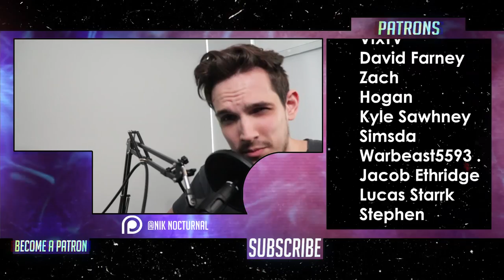Metal Musician Reacts to Bring Me The Horizon | Obey